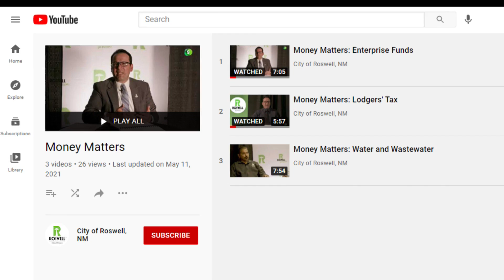Roswell releasing videos on city services